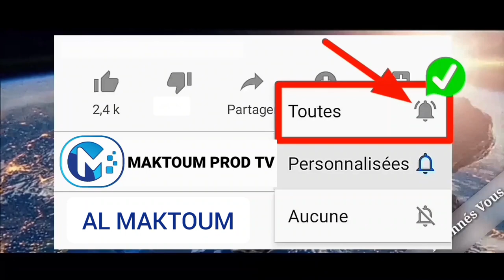Serigne Moustapha Sy_2éme Cours UR 2001